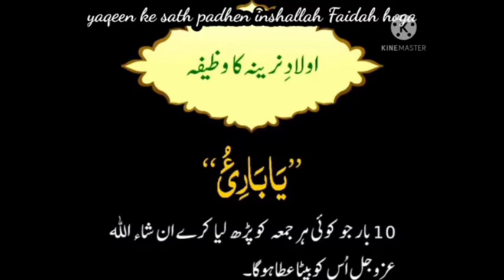Awlade nareena ka wazeefa. Yaqeen ke sath padhen inshaallah faedah hoga